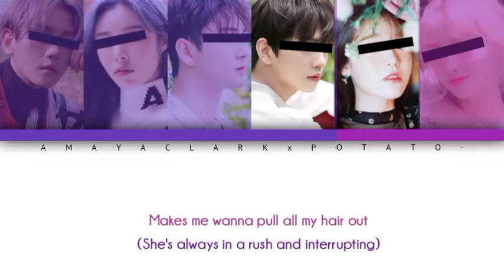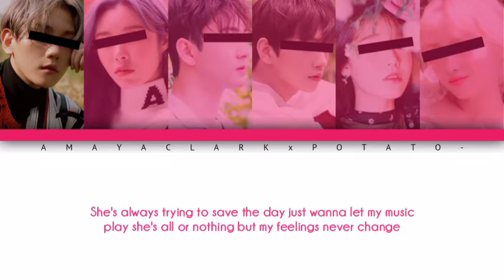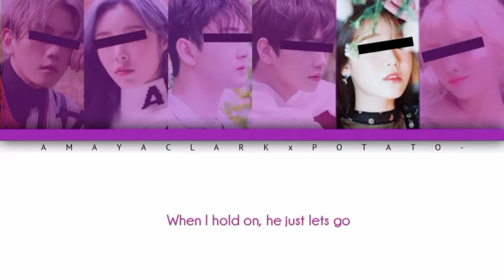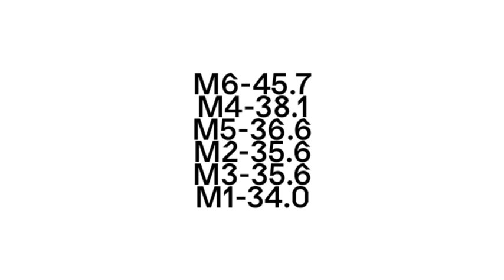Your Co-Ed Group - Wouldn't Change A Thing (6 Members) [Original Demi Lovato ft Joe Jonas]